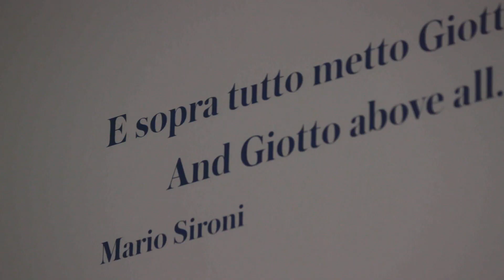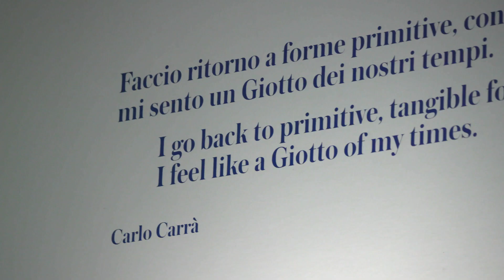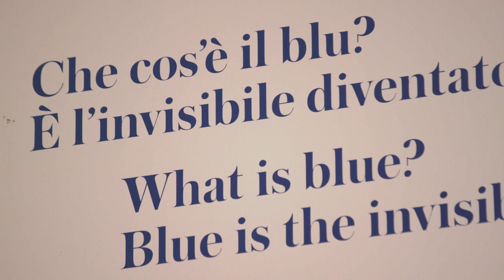Giotto e il Novecento | Mart Rovereto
Il presidente del MartMuseum Vittorio Sgarbi e la curatrice Alessandra Tiddia presentano "Giotto e il Novecento".
La mostra propone un dialogo tra 200 opere di artisti moderni e contemporanei e l'arte di Giotto, il maestro che rivoluzionò la pittura medievale e inaugurò l’era moderna.